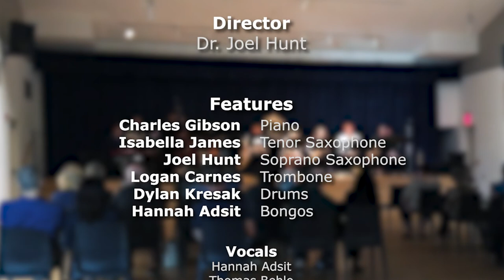Cantaloupe Island Allegheny College Jazz Ensemble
Allegheny College Jazz Ensemble, Erie Art Museum, May 12, 2022
Dr. Joel Hunt, director

Charles Gibson, piano
Isabella James, tenor saxophone
Joel Hunt, soprano saxophone
Lagan Carnes, trombone
Dylan Kresak, drums
Hannah Adsit, bongos